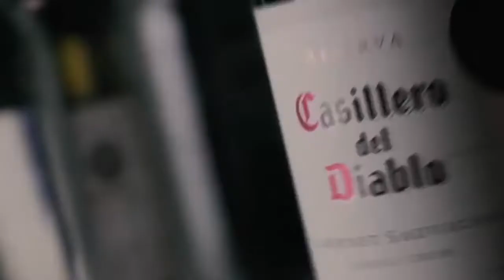gee red wine promo session 1